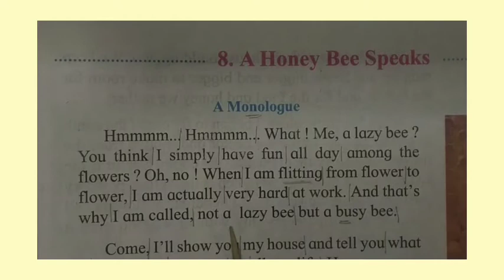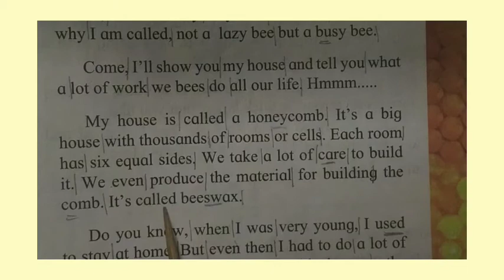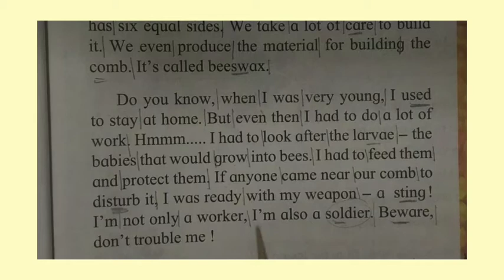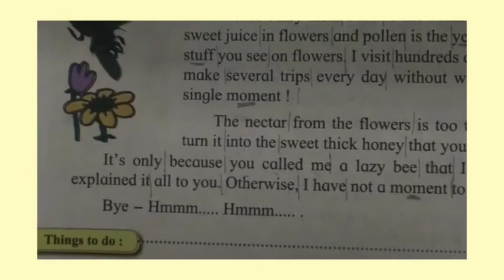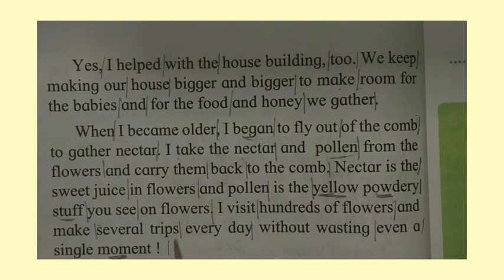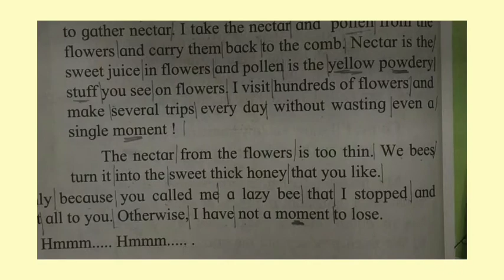Class 3 | English |8. A Honey Bee Speaks ( A Monologue )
See, listen and repeat ( for reading purpose ) Class-3 | 8. A Honey Bee Speaks | English | English medium |Maharashtra Board